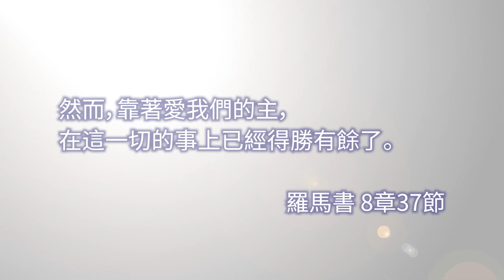8月20日｜生命花園 （陳吳靜儀女士Susanna ）｜靈之水滴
主題: 生命花園
經文: 然而，靠著愛我們的主，在這一切的事上已經得勝有餘了。（羅馬書 8:37）